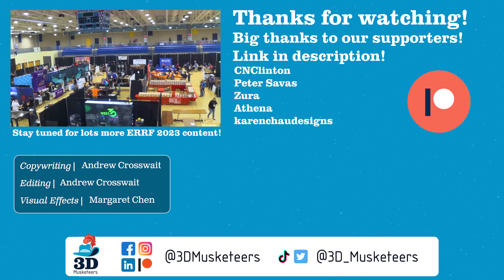ERRF 2023 SNEAK PEEK!! (East Coast Rep Rap Fest 2023, 3D Printopia 2023)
While the team is processing the MASSIVE amount of footage from ERRF, enjoy this sneak peek of what you can look forward to that we took walking around and talking to people on day 0!!

Is there a creator or company you’re looking forward to Grant having interviewed at ERRF? Did you attend?

0:00 Saying Hi
0:42 Hanging With Cocoa Press
2:46 Walking Around the Main Floor
5:06 Walking Around the Upper Floor
6:09 Outro